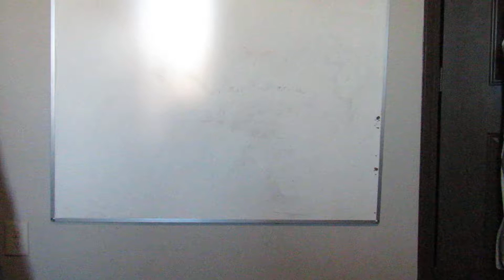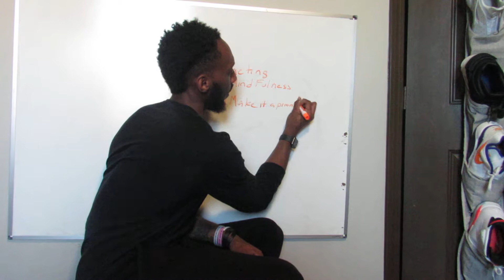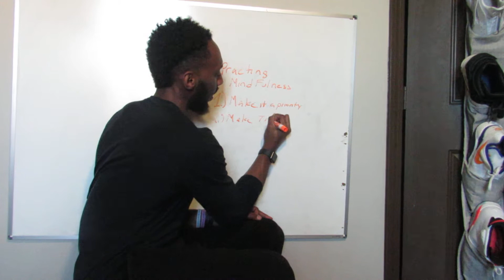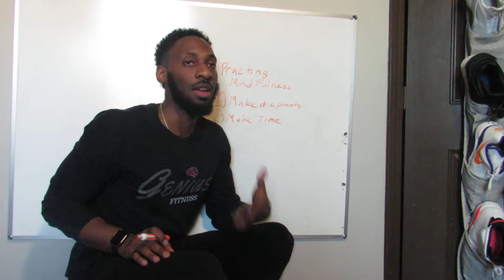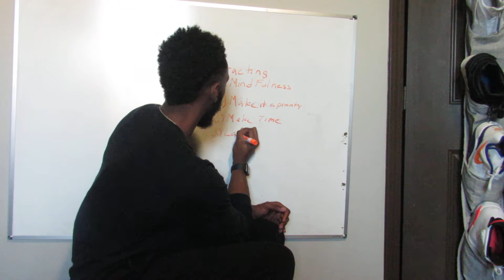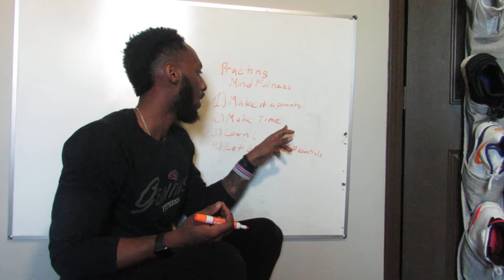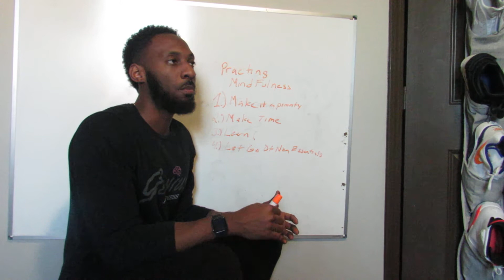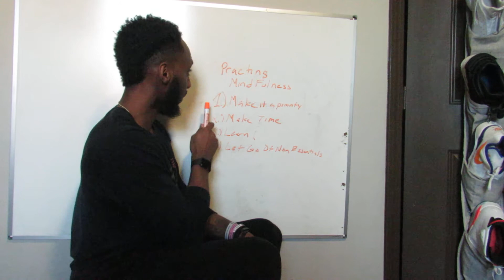Managing Stress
Becoming more aware and having a more rewarding daily experience starts with being in the moment not focusing on tasks due or result in past.
Tips : Practicing mindfulness

1.)  make it a priority ( sleep 💤 our hormones are regulated and balance with sleep)
2.) seek help for it (learn read books on it) audible.com, YouTube has great guides on meditation and sleep music) invite friends share your goal to practice.
3.) set a time each day (if I drive to work I listen to some guided meditation)
4.) let go of non essential’s

Personal Website
JacksonEliteFitnesss.com